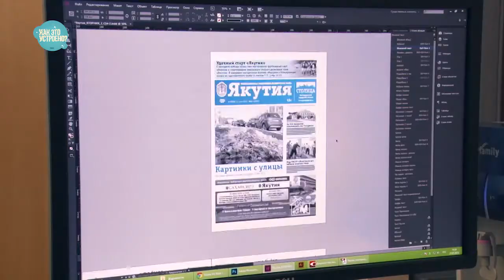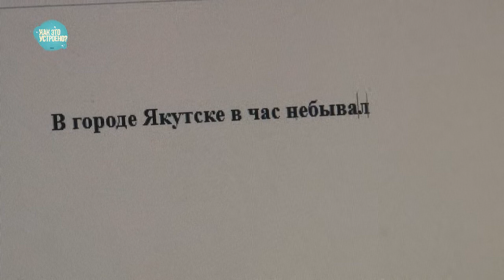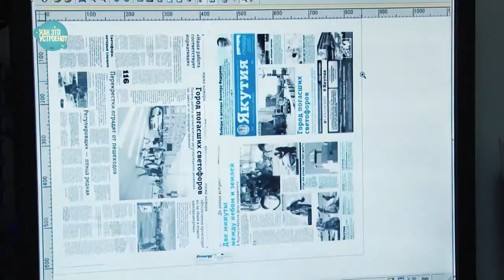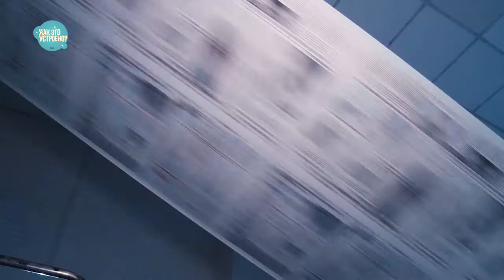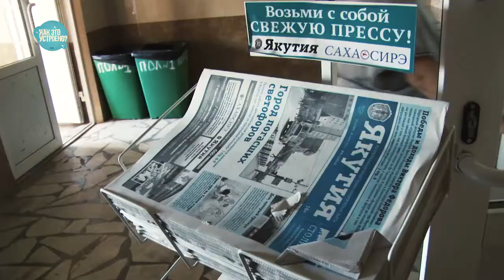"Как это устроено?" Газета "Якутия"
ЯСИА узнало, как «рождается» газета. В очередном выпуске специального проекта «Как это устроено?» мы расскажем нашим читателям, как журналисты ищут музу, можно ли создать собственную газету и спят ли работники типографии.